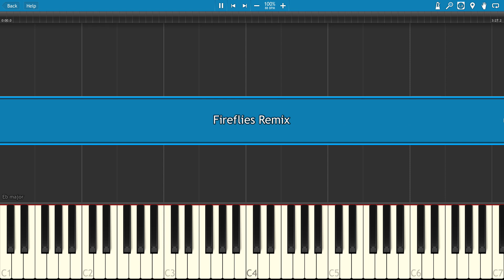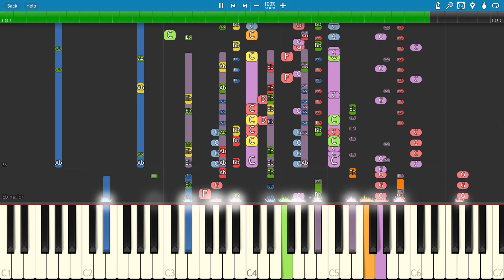IMPOSSIBLE REMIX - Fireflies - Piano Cover - Owl City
My version of Fireflies using the main synth riff at the start to create a trap style remix - made using Logic Pro X & Synthesia